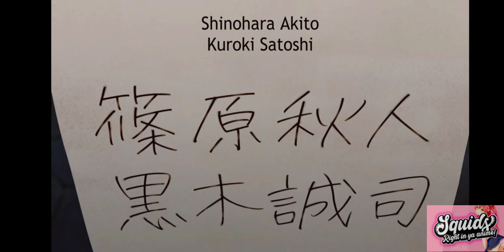Rudeus's PTSD, Undecided Shylphie, And A Deal That Was Made!? ~ Mushoku Tensei S2 Ep 9